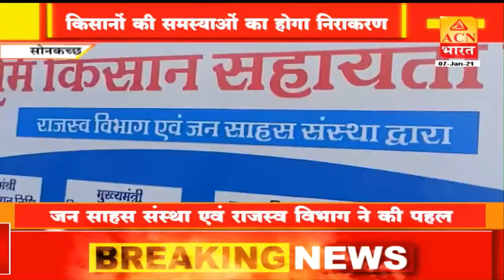सोनकच्छ - भूमि किसान सहायता रथ को हरी झंडी,किसानों की समस्याओं का होगा निराकरण !